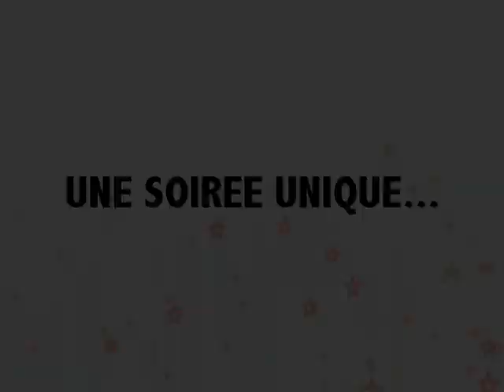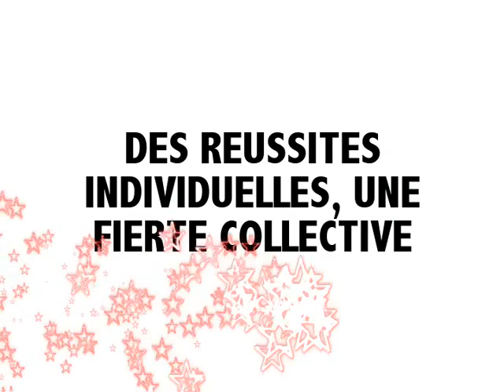Retour sur le Gala Inspiration OPCC 2012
Video recapitulant le Gala Inspiration OPCC 2012. Le Gala a eu lieu le 5 mai 2012 a Montreal.
Nos lauréats:
Prix d'Excellence: Ally Ntumba
Prix Art et Culture: Eddy King
Prix de la Femme: Mamie Solemona Lokota
Prix de l'Entreprenariat: Guy Futi
Prix du Travail Communautaire: Ferdinand Minga
Prix des Sciences: Mbikay Majambu
Prix de la Releve: Melissa Kabasele